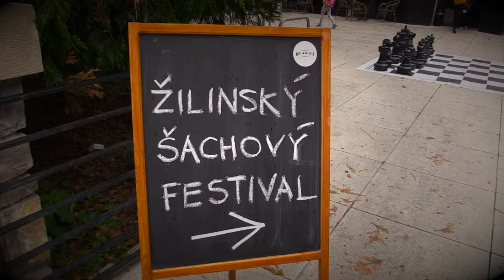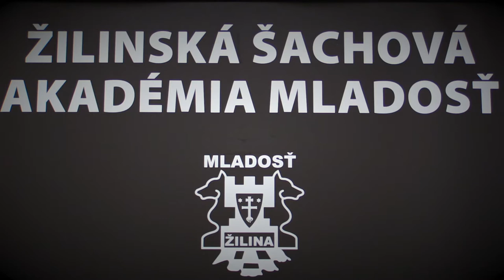C 4.1. Pellizzari Sebastian - Štauder Matej 0 - 1